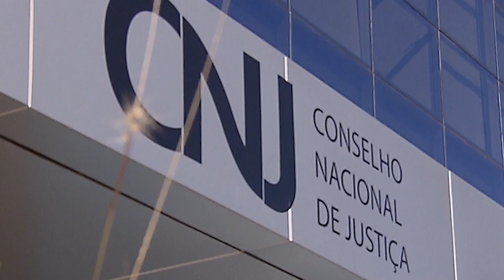STJ confirma decisão que mandou soltar todos os presos que tiveram liberdade condicionada à fiança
Com base na Recomendação 62​/2020 do Conselho Nacional de Justiça (CNJ) e nas medidas de contenção da pandemia do novo coronavírus, a Terceira Seção do Superior Tribunal de Justiça (STJ) concedeu habeas corpus coletivo para assegurar a soltura de todos os presos aos quais foi concedida liberdade provisória condicionada ao pagamento de fiança e que ainda se encontrem submetidos à privação cautelar de liberdade por falta de capacidade econômica para pagar o valor arbitrado. Os efeitos da decisão valem em todo o território nacional.